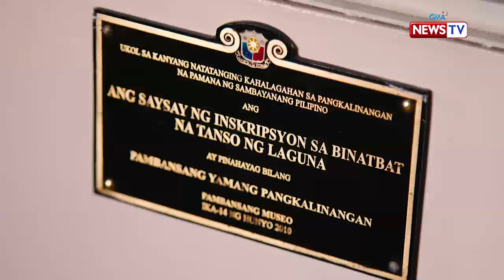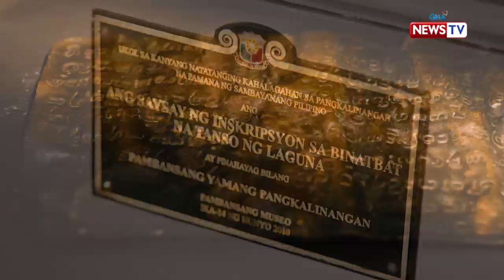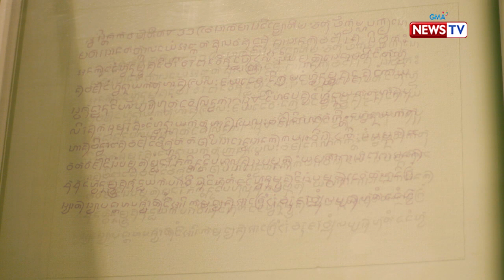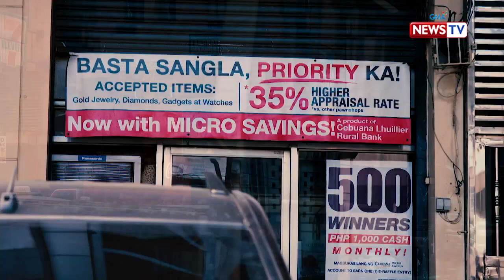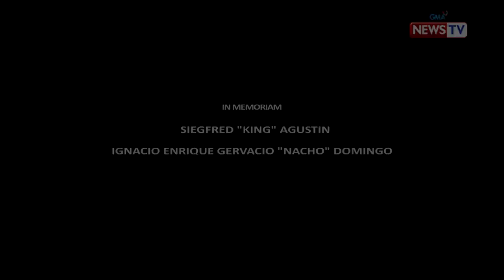Investigative Documentaries: Konsepto ng pangungutang, paano nagsimula?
Aired (October 10, 2019): Maraming Pilipino ang humihiram at nangungutang ng pera sa iba't ibang paraan. Ngunit paano nga ba nagsimula ang konsepto ng pangungutang sa bansa?

Hosted by veteran journalist Malou Mangahas, ‘Investigative Documentaries’ exposes their findings on corruption in the government and provides in-depth analysis on current national issues.

Watch it every Thursday, 8 PM on GMA News TV. for our full episodes.